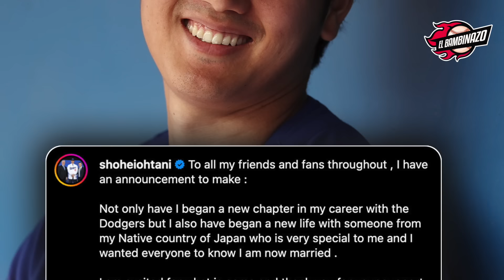ROBINSON CANO JUGARÁ EN MÉXICO; LUIS URÍAS VA POR LA TITULARIDAD EN SU NUEVO EQUIPO🔥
La mejor información del Rey de los Deportes la encuentras aquí.